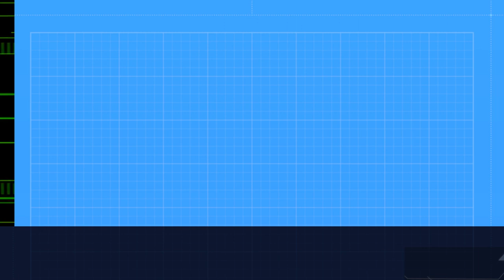Even The Gods Wonder | Emmanuel Akintoye | Inspiring Spoken Word Poem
Emmanuel aka Smarnuel presents this inspiring poem titled "Even the Gods Wonder. Join him on this poetic journey and behold the beauty engraved in his words.

60 Second Poetry is a Nigeria spoken word platform where I seek to give you a piece of my soul through the gift of spoken words and performance poetry. I would cover a lot of topics, I could be your political poem, your angry poem, inspirational poem, life poem, Nigeria, poem, or your love poem plug.